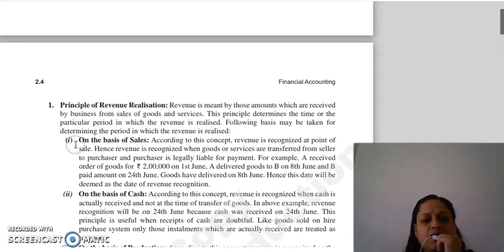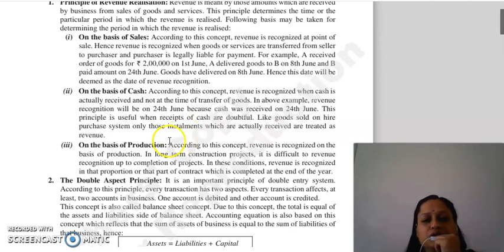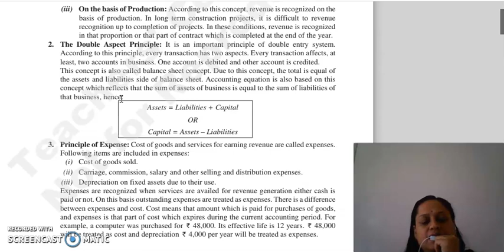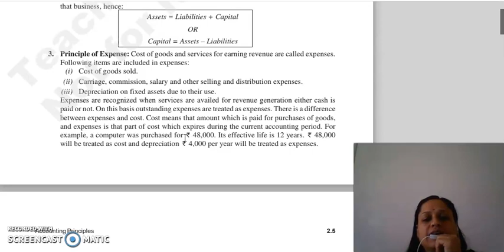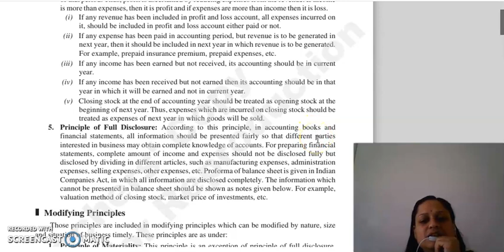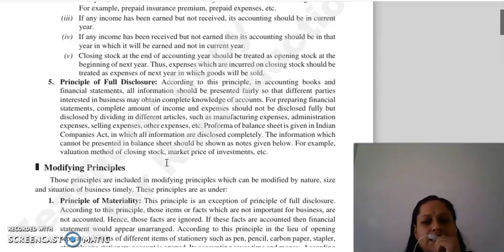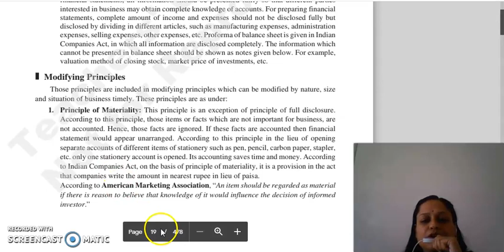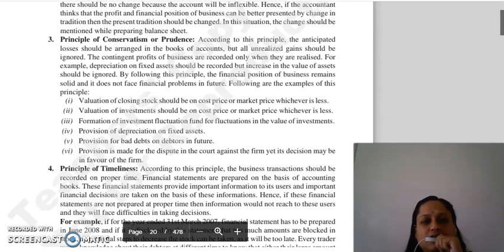F.ACC, CHAPTER 2, LECTURE 2